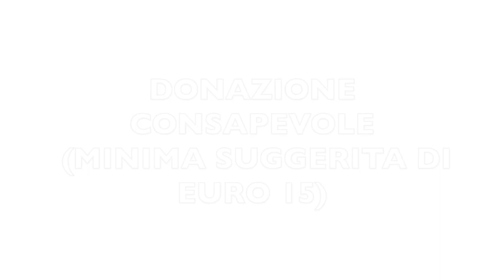CASTELLO DELLA MUSICA - Gala del Mistero per AIMA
INTERVISTA A VILLA ESTER CON AIMA

GALA DEL MISTERO
RASSEGNA IL RUMORE DEL LUTTO

DOMENICA 18 OTTOBRE

✦ Ore 15.30 Castello della Musica, Sala Rossellini, Piazza Garibaldi 1, Noceto
✣ IRINA IONESCO ✣
La fotografa del terrore piacevole
Incontro e proiezioni a cura di Martina Massarente e Mathias Mocci
In collaborazione con Gotico Digitale
Proiezioni a ingresso libero fino ad esaurimento posti
In collaborazione con Comune di Noceto e Associazione Silentia Lunae

✦ Ore 17.00 Castello della Musica-Parco della Rocca Sanvitale, Piazza Garibaldi 1, Noceto *
✣ GALA DEL MISTERO. IL VELO ✣
Viaggio alchemico di ipotetici fantasmi della Parma ottocentesca
✦ A cura di Maria Caruso
Con Maria Caruso, Stefania Sinatra, Carlo Nicolini, Tiziana Armonia Azzone, Marco Guidorizzi
Con Erika Ferrari, NDC New Dance Club di Noceto
✦ Poesie a cura di Emanuela Rizzo
✦ Costumi a cura di Fabio Miari e Il Chiacchierino sartoria teatrale
✦ Coordinamento Clara Armani
✦ Videomaker Mathias Mocci
✦ Photocorner Alessandra Terzi
Sono previsti ospiti speciali
✦ L’evento ha importanti finalità benefiche ed è riservato ai soci
(quota associativa 15 euro)
In collaborazione con Comune di Noceto, Associazione Silentia Lunae, AIMA Parma